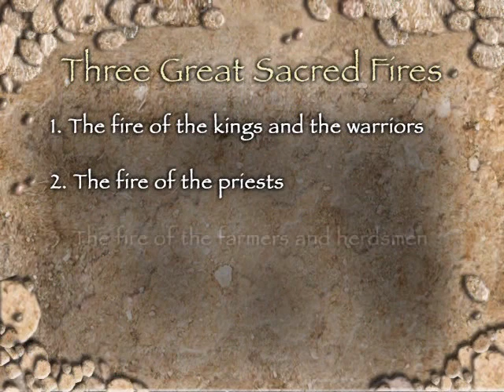Tending Zarathustra's Sacred Fire In Iran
Exploring the Roots of Religion Lecture #31 - John Hale (2009)

Zoroastrianism is among the world's oldest "revealed" religions and became recognized by three great holy fires that symbolized the power of the fire-god Ahura-Mazda.

I do not own or monetize these teaching resources.